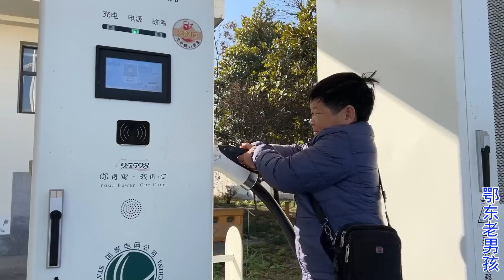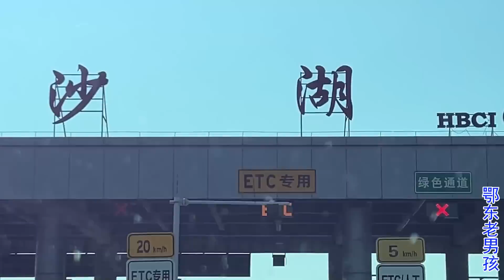老男孩一路从秭归来仙桃，当地朋友热情招待，点一桌沔阳特色美食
鄂东老男孩 日常Vlog 农村生活【鄂东老男孩】鄂东老男孩，vlog，老男孩一路从秭归来仙桃，当地朋友热情招待，点一桌沔阳特色美食！
The old boy from Eastern Hubei, vlog, and the old boy returned from Zizi to Xiantao all the way. The local friends warmly treated him and ordered a table of Mianyang special food!
鄂東老男孩，vlog，老男孩一路從秭歸來仙桃，當地朋友熱情招待，點一桌沔陽特色美食！